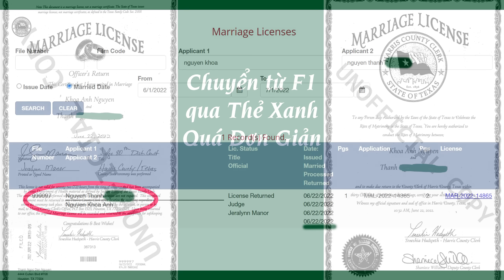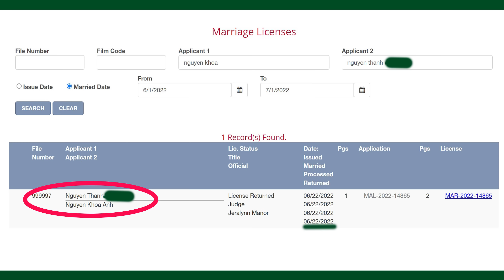Khoa Pug Kết Hôn Thẻ Xanh Sắp Nhận - Sao Nhà Hàng Lẫu Hot Pot Vẫn Chưa Mở Cửa?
Chúng giống nhau ở chỗ nổ, phét, gây ảo tưởng lối sống nhanh, làm giàu vội, sớm vô tù cho giới trẻ.  Bằng mọi cách len lỏi vào cộng đồng người Việt ở hải ngoại nói chung, ở Mỹ nói riêng.